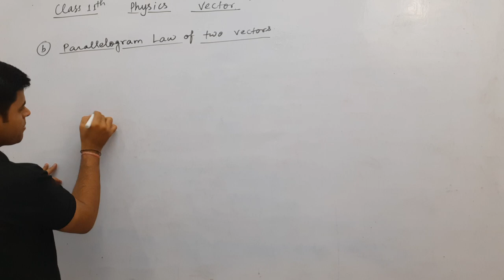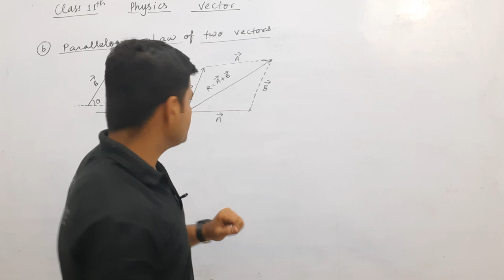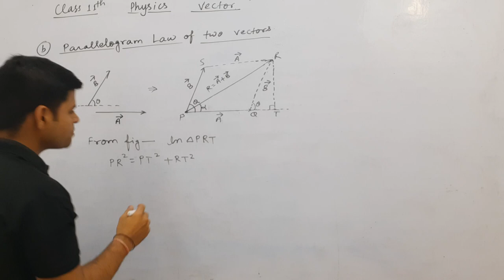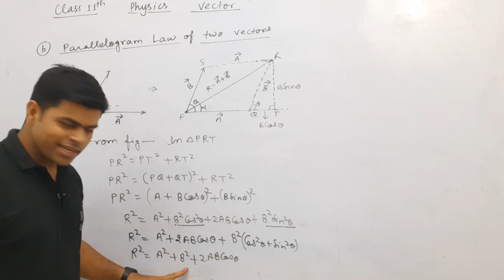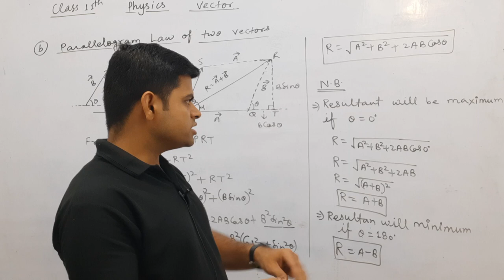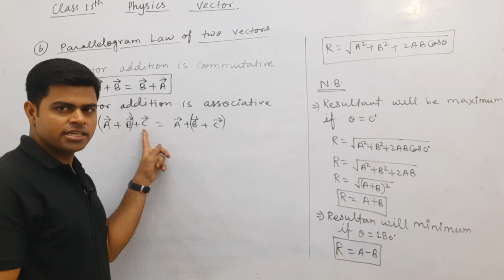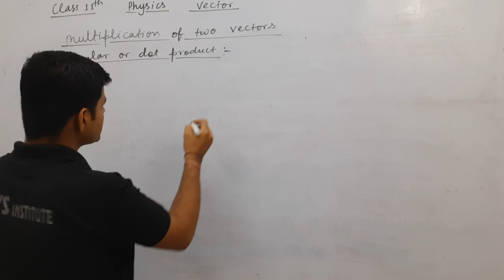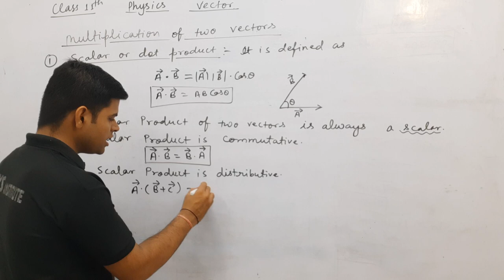Physics ll class 11th ll vectors ll Parallelogram law of vector addition ll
 CLASS- 11th
 SUBJECT – PHYSICS
 TOPIC NAME : ELECTRIC CHARGES AND FIELD
 TOPICS COVERED IN THIS VIDEO BY Alok Singh